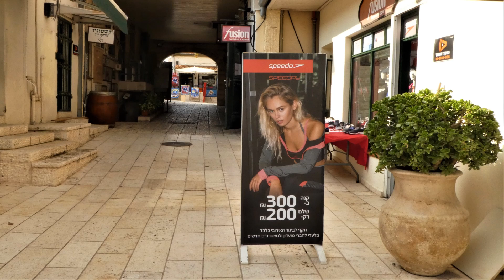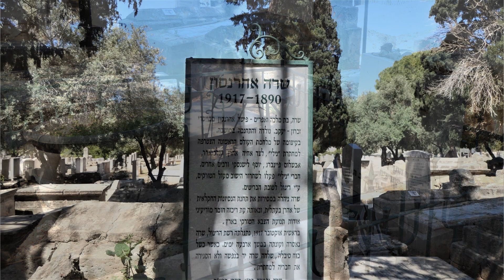זיכרון יעקב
מבט אחר על זיכרון יעקב בשבת. צילום ועריכה ירמי בן צבי, מאי 2021